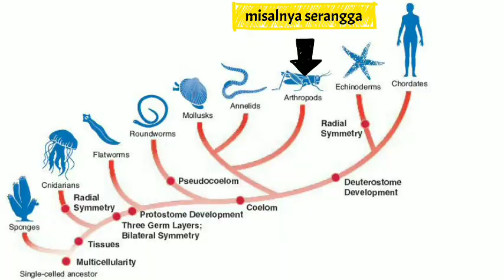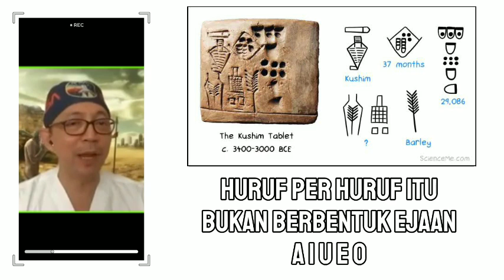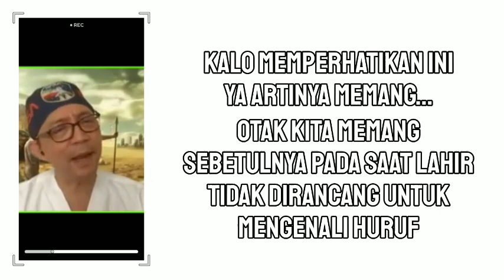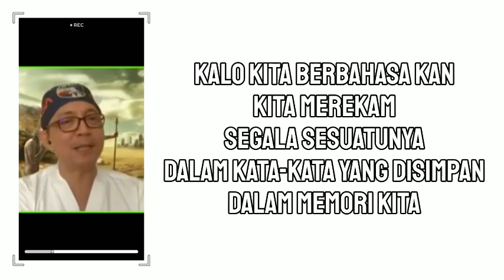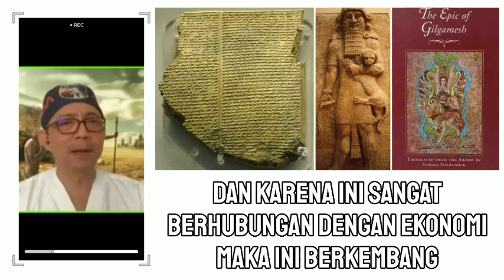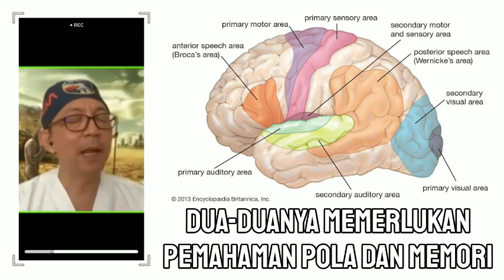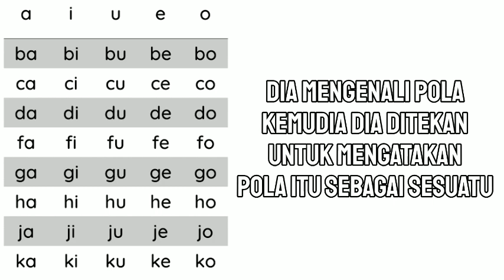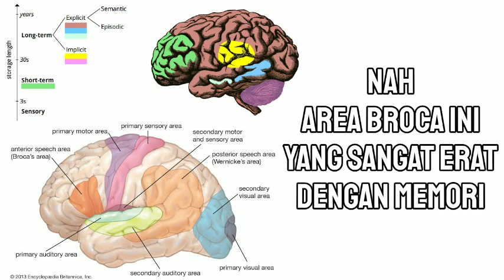Bagaimana manusia bisa berbahasa dan membaca ❓ - dr. Ryu Hasan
🔹penggiat neurosains

➡️ Sumber video :
 Reading and the Brain bersama dr.Ryu Hasan

➡️ Sumber Referensi :
Aphasia

🔹sumber lainnya